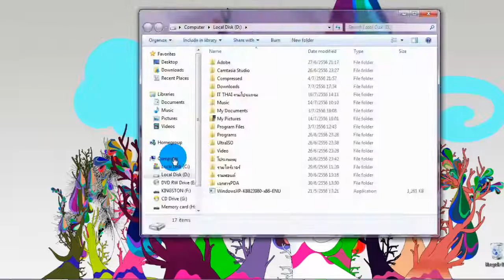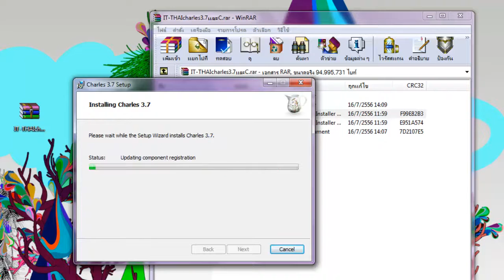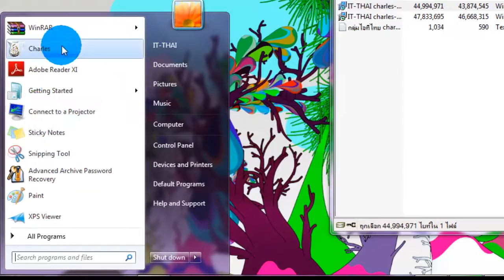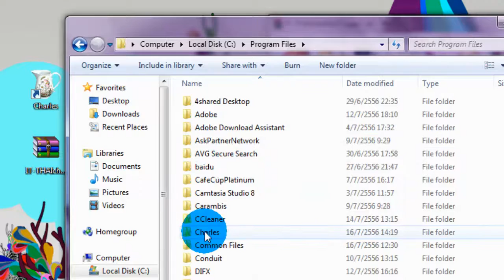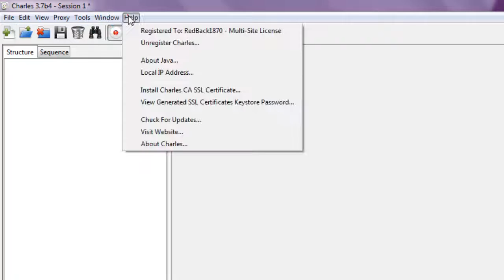วิธีลงชาร์ลเลต3.7 เต็ม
วิธีติดตั้งcharles3.7และC